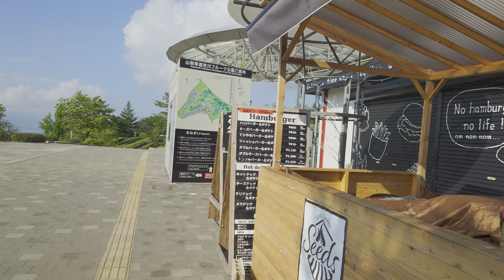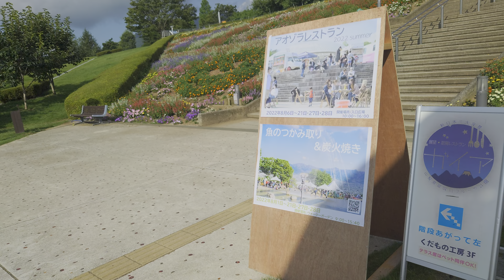笛吹川フルーツ公園 早朝ウォーキング 2022.8.9